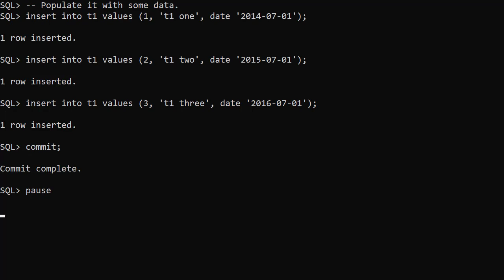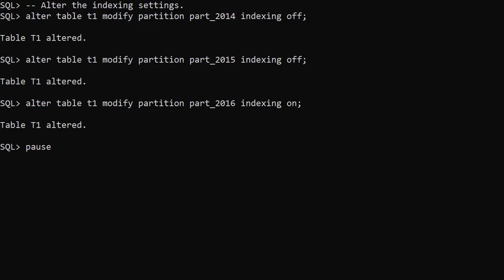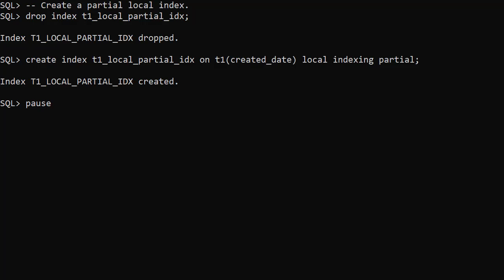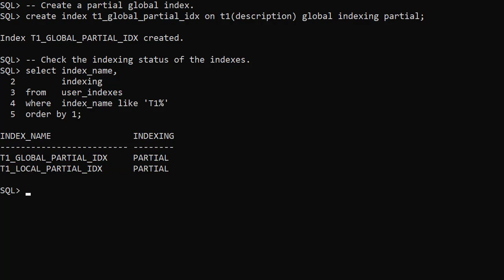Partial Indexes for Partitioned Tables in Oracle Database 12.1 Onward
In this video we'll demonstrate partial indexes for partitioned tables, introduced in Oracle database 12.1.

Partial Indexes for Partitioned Tables in Oracle Database 12c Release 1

Cameo appearances are for fun, not an endorsement of the content of this video.